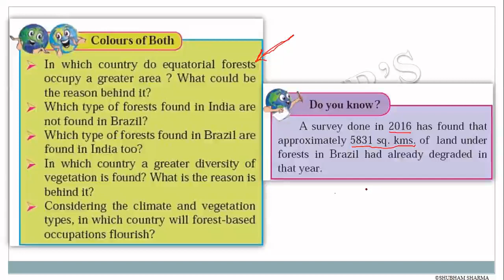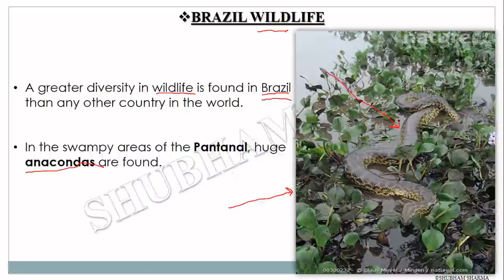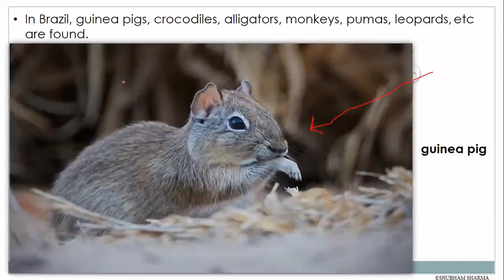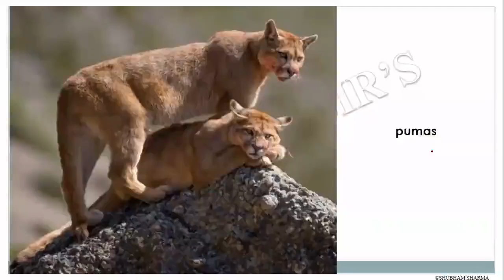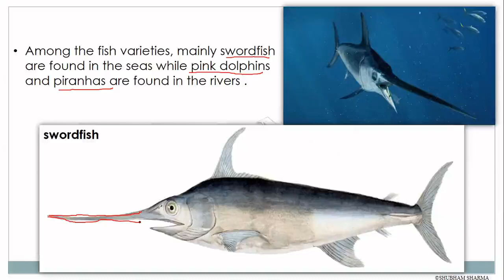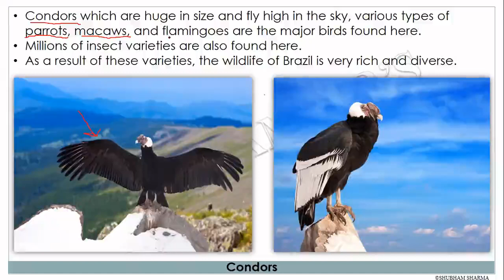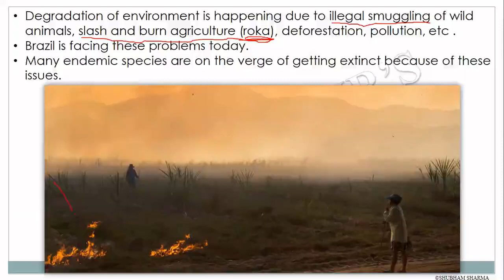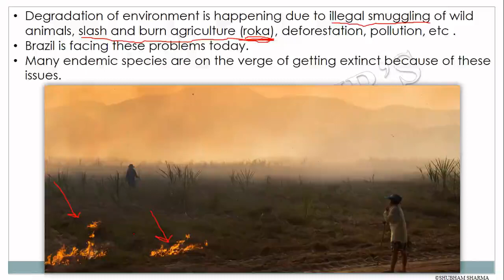Brazil Wildlife, 10th Geography Chpt.5 Natural Vegetation and Wildlife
Online Zoom Lecture on
Geography chapter 5- Natural Vegetation and Wildlife
Wildlife in Brazil